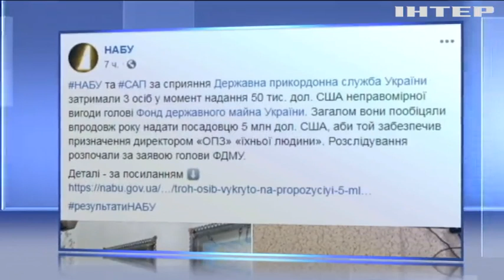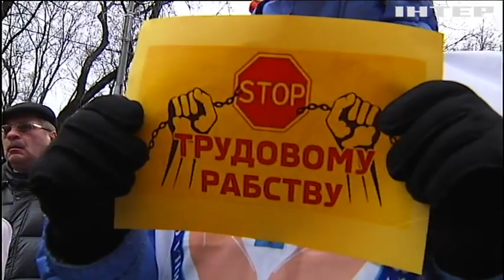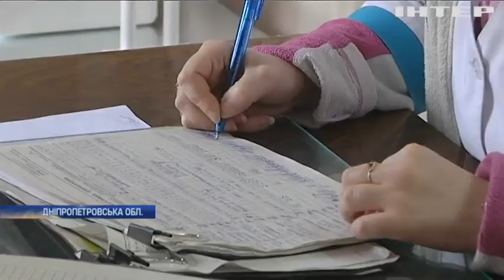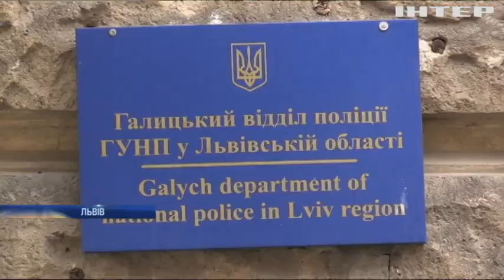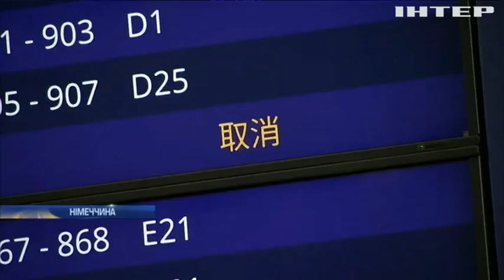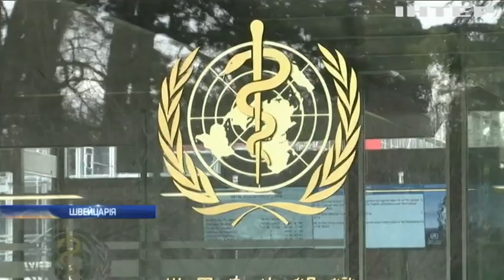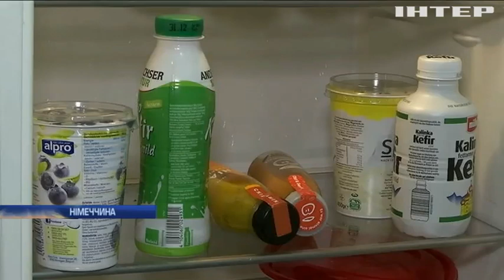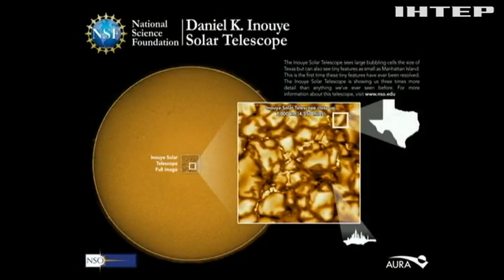Подробности, выпуск за 30 января 2020 года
Дивіться у випуску: "Туберкульоз чи ні": батьків Запорізької школи занепокоїла смерть дитини. Китайський коронавірус: що відбувається на вулицях Пекіна. На Україну чекає пандемія туберкульозу - медики